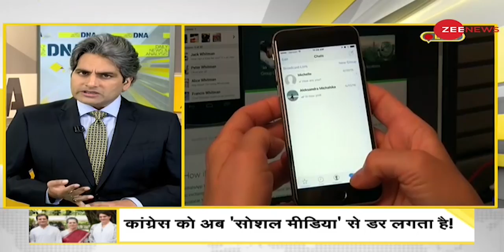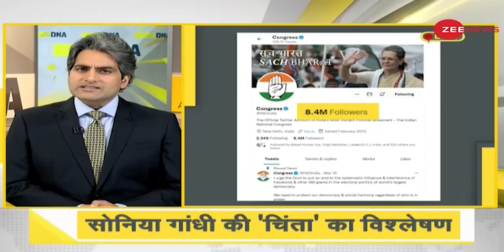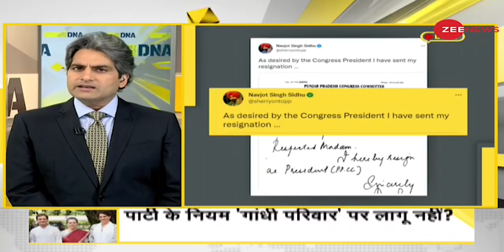DNA : हार पर गांधी परिवार की 'जिम्मेदारी' कब तय होगी ? | Congress | Sonia Gandhi | Rahul Gandhi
सोनिया गांधी ने संसद में ये मांग की है कि चुनाव में सोशल मीडिया के दुरुपयोग पर रोक लगनी चाहिए और Facebook और Twitter जैसे Platforms.. लोकतंत्र को खतरे में डाल रहे हैं। इससे पहले कांग्रेस चुनाव हारने के बाद कहती थी कि EVM हैक कर ली गई हैं। लेकिन इस बार कांग्रेस कह रही है कि सोशल मीडिया Platforms ने लोकतंत्र को हैक कर लिया है। और वो सोशल मीडिया पर चल रहे दुष्प्रचार की वजह से हारी है। ये चुनावी हार का एकदम नया बहाना है।

Sonia Gandhi has demanded in Parliament that misuse of social media should be stopped in elections and platforms like Facebook and Twitter are putting democracy in danger. Earlier, Congress used to say after losing elections that EVMs have been hacked. But this time Congress is saying that social media platforms have hacked democracy. And she has lost because of the propaganda going on on social media. This is a completely new excuse for electoral defeat.